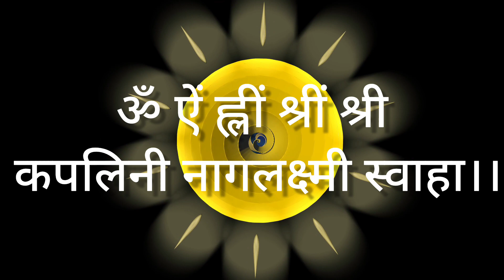DAY 2🌹64 दिन में 64 योगिनियों से शक्ति पाने के लिए दूसरा शक्तिशाली मंत्र।। 108 TIMES